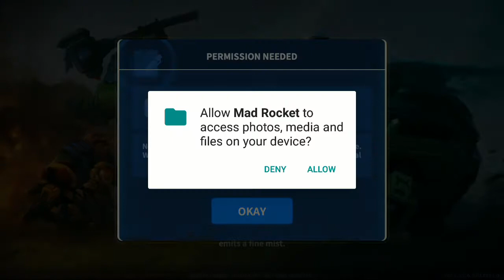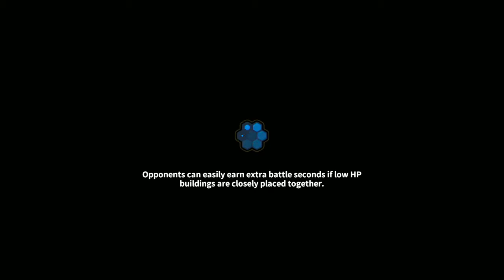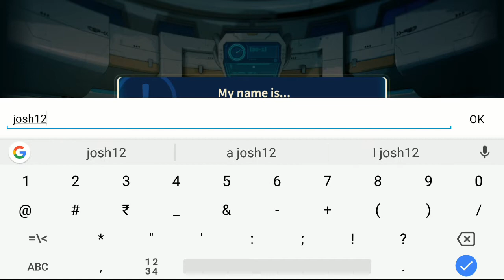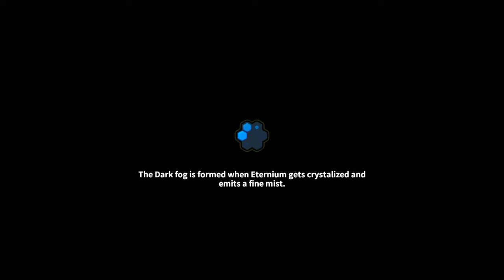Mad Rocket: Fog of War - New Boom Strategy! | Gameplay | Intro